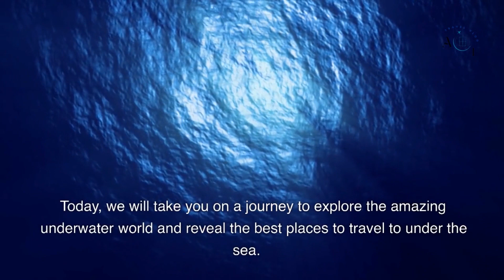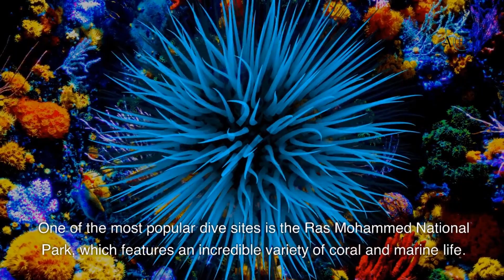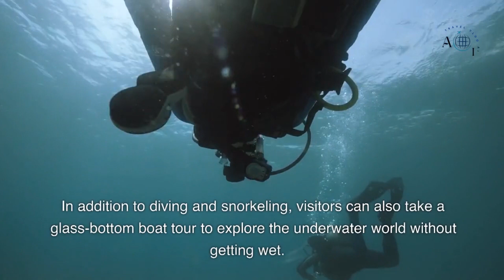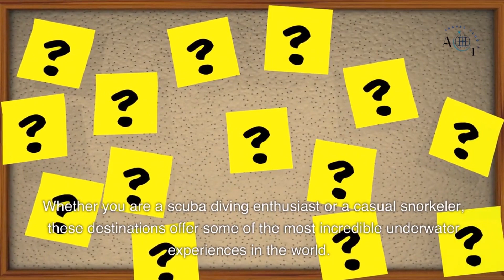Exploring the Wonders of the Underwater World | A Journey Beneath the Sea 😍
"Exploring the Wonders of the Underwater World" is a video that takes viewers on a mesmerizing journey through the vibrant and diverse ecosystem that exists beneath the sea. The video showcases stunning visuals of marine life, including brightly colored fish, fascinating sea creatures, and intricate coral reefs. The footage is likely to be accompanied by soothing background music and insightful narration, which provides viewers with a deeper understanding of the fascinating underwater world. Whether you're a nature lover or simply someone who appreciates the beauty of the world around us, "Exploring the Wonders of the Underwater World" promises to be an unforgettable and immersive experience.